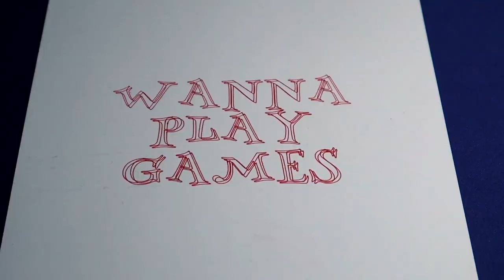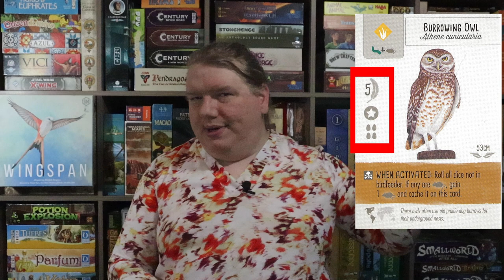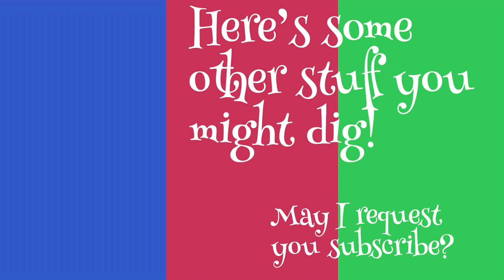Wanna Play ... Wingspan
A wonderful board game about incredible birds!